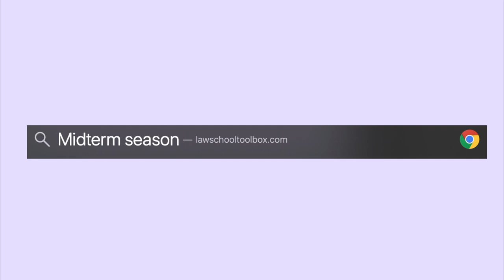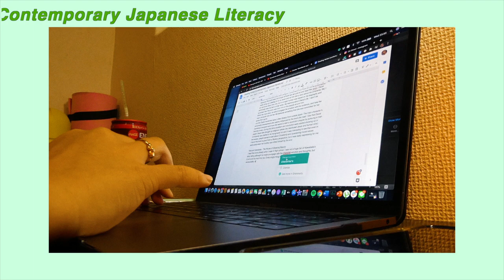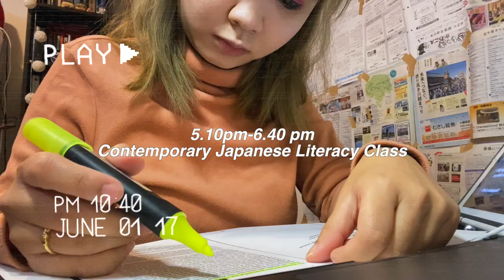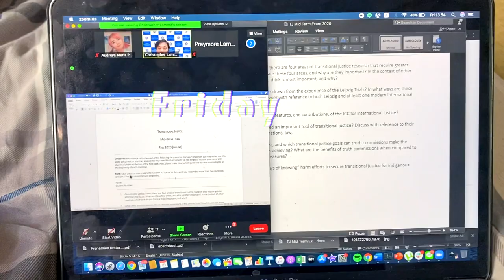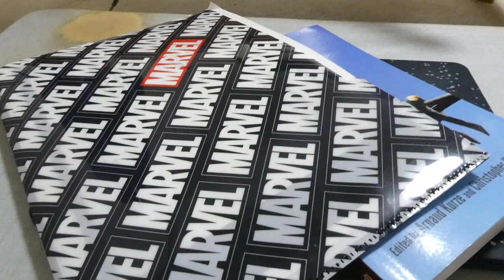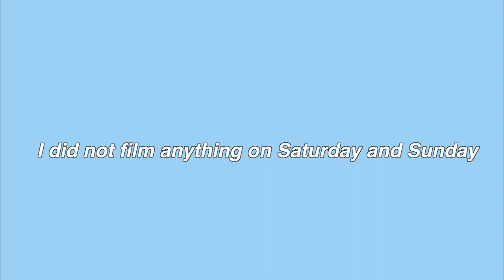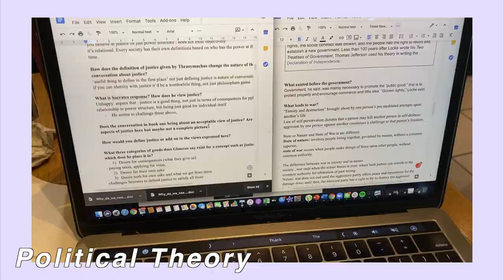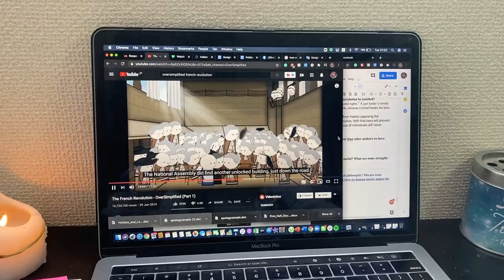Midterm Season Study Vlog :) // International Relations Fall 2020 (Tokyo International University)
your last brain cell during midterm season

Hi guys! my name is Audreya and I'm currently live and study in Japan, at Tokyo International University. I'm an international relation major and now I'm in my third year. I want to show you guys about my life during the midterm and pandemic season in Japan. My interest in IR is in human rights violation and transitional justice. Being an IR student in Japan is an experience! In this video, I will bring you guys on my study journey, all-nighter, sleep-deprived, and too much caffeine!

Cameras that I used in this Video:
iPhone 11